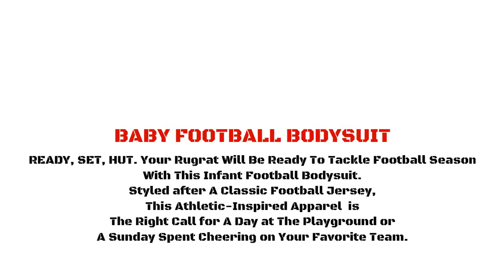Funny Donald Trump for President Shirt Baby Football Bodysuit We Shall Overcomb Dark T Shirt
Style: Baby Football Bodysuit

Ready, set, hut. Your rugrat will be ready to tackle football season with this Infant Football Bodysuit. Styled after a classic football jersey, this athletic-inspired apparel is the right call for a day at the playground or a Sunday spent cheering on your favorite team. A three-snap closure and easy on-and-of designed neckband means you're in and out for diaper changes – so you'll never miss a play.

Size & Fit
Standard fit
Fits true to size
Taped neck with EasyTear™ label
Reinforced three snap closure

Fabric & Care
4.5 oz., 60/40 combed ring spun cotton/polyester
Vintage heather 54/40/6 cotton/polyester/viscose) fine jersey
Contrast stripes on sleeves
Cover stitch front and back yoke
Double-needle hem sleeves, ribbed binding on leg opening
Machine washable. Washing before first use is recommended

We Shall Overcomb Dark T-Shirt
Funny Donald Trump for president shirt. We are in the midst of an authentic unveiling of rebirth that will give us access to the quantum soup itself.

Funny Donald Trump Compilation | Donald Trump Best Vines Compilation 2015 | Vine Compilation By Obesefailtv
Funny Donald Trump Vine Compilation By Thug Life Vines
Best/Funny Donald Trump Vine Compilation By Paulette Cowgill
Donald Trump Vines Compilation /F*Ck Trump /Funny By Perfect Vines
Donald Trump Vine Compilation - Funny Donald Trump Vine Edits - Hd By Vine Beast (Official)
Donald Trump Vine Video By Lady Bloody Mary
Donald Trump - Bing Bong Vine Compilation | Funny Donald Trump Bing Bong Remixed Vines Compilation By Obesefailtv
Why You Always Lying Donald Trump Vine - Why You Lying Vines 2015 - Funny September Lyin By Funny Vines!
Funny Donald Trump Making Faces Compilation - Trump Snapchat Compilation By Thug Life Vines
Donald Trump Talks About Trucks Vine By Captain Cook
Donald Trump Vine/Gop Debate Compilation By 1600quickkick
Funny Vine "If Donald Trump Becomes President" By Minecrafter Kid
Donald Trump Vs Ebenezer Scrooge. Epic Rap Battles Of History Season 3. By Erb
Funny Or Die - Vines Compilation August/2015 By Best Vines Ever
Donald Trump Thinks He Could Take Mexican Drug Lord 'El Chapo' By Complex
Mexican Donald Trump With George Lopez By Funny Or Die
Funny Donald Trump Vines Compilation By Truevinesdaily
Donald Trump Funniest Vine Meme By Sltr
Donald Trump Als Ice Bucket Challenge By Trump
Extremely Funny Donald Trump Vine By Harry West

Funny Donald Trump Moments,Funny Donald Trump Videos,Funny Donald Trump Vine,Funny Donald Trump President,Funny Donald Trump Quotes,Funny Donald Trump Debate,Funny Donald Trump
Funny T Shirts For Women,Funny T Shirts For Men,Funny T Shirts Design,Funny Trump T-Shirts, Tees & Shirt Designs,Funny Donald Trump Gifts,Donald Trump T-Shirts,Popular Items For
Donald Trump On Etsy,Donald Trump Funny T-Shirts,Donald Trump Campaign: T-Shirts & Hoodies, Funny Donald Trump | T-Shirts, Hoodies, Tank-Tops, V-Necks, Election 2016 Donald
Trump's Border Wall Funny All Over,Funny T-Shirts | Political Humor - Liberty Maniacs,